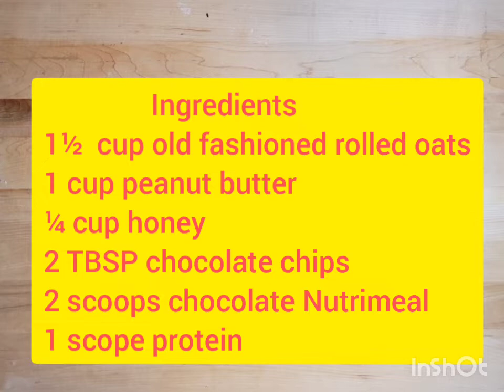Chocolate Nutrimeal PB No Bake Protein Balls